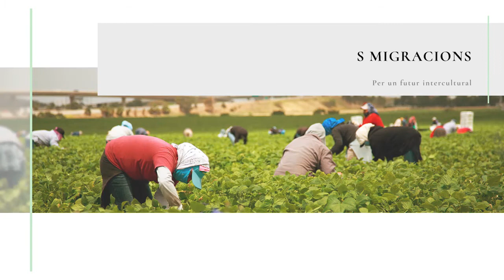El balanç econòmic de les migracions - Marta Foresti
Conferència: "El balanç econòmic de les migracions" en el marc del cicle "Per un futur intercultural".
Ponent convidada: Marta Foresti, directora d'ODI Europa, lidera la "Human Mobility Initiative".
Modera: Josep Oliver, catedràtic emèrit d'economia aplicada a la Universitat Autònoma de Barcelona.

Sessió realitzada el 5 de novembre de 2019 al Palau Macaya (Barcelona).